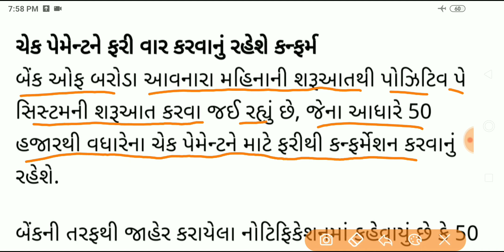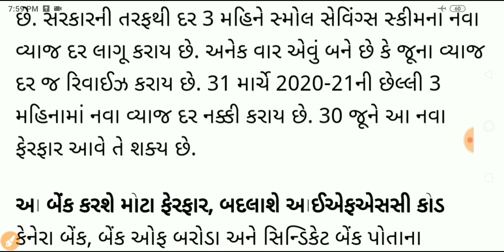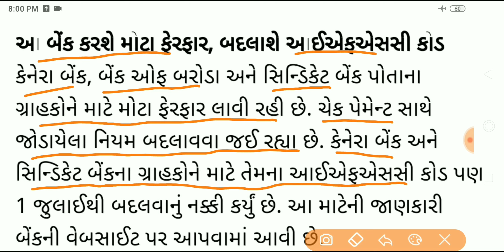1 જૂન 2021થી થશે આ મોટા ફેરફારો, રસોઈ ગેસ,બેન્ક,રોકડ ઉપાડ વગેરે,જાણો આ કામના સમાચાર,Gujarat,Samachar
1 જૂન 2021થી થશે આ મોટા ફેરફારો, રસોઈ ગેસ,બેન્ક,રોકડ ઉપાડ વગેરે,જાણો આ કામના સમાચાર,Gujarat,Samachar